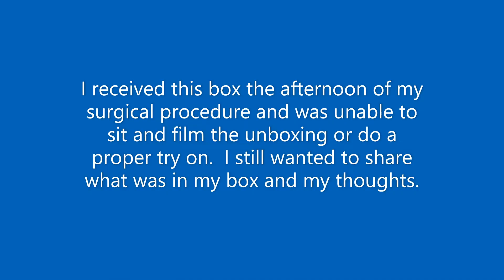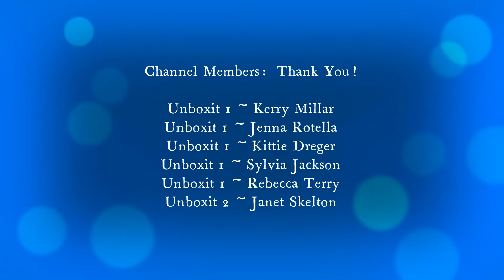DrapeFit ~ box #3 & Try on ~ Was this any better? ~ April 2022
Drape Fit is the best leading online Personal Styling service for Everyone. They blend styles and needs together to deliver outfits, shoes, and accessories personalized to their clients’ unique tastes, budgets, and fits . They love to help all their clients to explore and discover new styles through our personal stylists .

They offer Men's, Women's and Kids boxes.  Women's Sizes 0-12. xs-xl and waist sizes 24-32.  They offer maternity and plus sizes.  Men's sizes s-xxl and waist sizes 30-34.  They also offer big & tall sizes.  Kid's sizes newborn to 4T and boys & girls 5-14.

This is a NEW box to the channel.  This company offers much more affordable prices on the pieces they send to you.  This is my 3rd box - did they do any better? Or is it worse?

Chapters
0:00 Intro
0:12 Welcome to the video
0:13  DrapeFit box #3
0:22 Video clips of each item/voice over
6:45 My final thoughts
10:46 Thank you to my channel members
10:57 Thank you all for watching!

Camera:  Cannon EOS Rebel 2000D/T7
Editing:  Microsoft video editor/VideoPad
Thumbnails:  Photo editor 10/Photo Studio
Lighting:  Emart photography umbrella lighting kit/Amazon
Channel Banner:  Canva